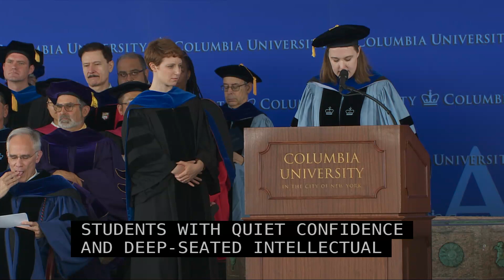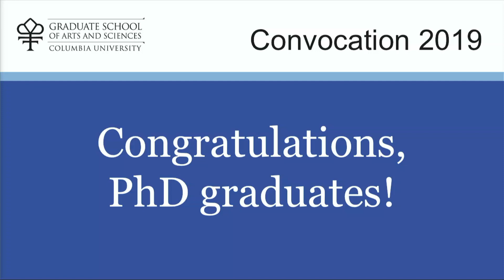Columbia University Graduate School of Arts and Sciences 2019 PhD Class Day Ceremony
The Graduate School of Arts and Sciences holds two convocations to honor its graduating students. This ceremony celebrates the accomplishments of all PhD candidates in the Graduate School of Arts and Sciences. Students' names are read as they process across the stage. The speaker was Professor Rosalind C. Morris, Department of Anthropology, Columbia University.